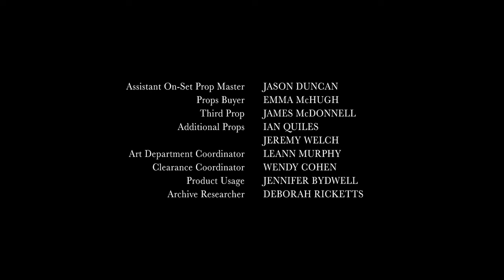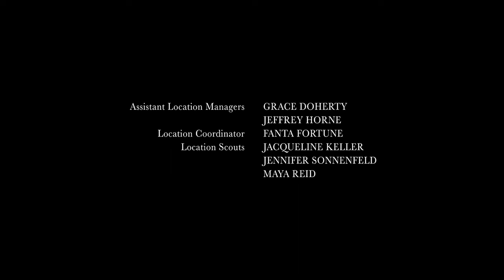Succession - It's not gonna be me.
Season 2 Episode 4 "Safe Room"

HBO Copyrighted.